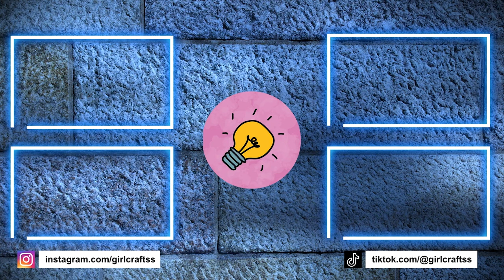10 DIY CUTE CLAY IDEAS - HANDMADE KEYCHAIN - PEN HOLDER and More Cute Things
10 DIY CUTE CLAY IDEAS - HANDMADE KEYCHAIN - PEN HOLDER and More Cute Things

00:00 Handmade Clay Star Keychain
00:43 Cute Cat Pen Holder Idea
02:13 Adorable Chick Organizer
03:06 Cute Mushroom Photo Holder
04:29 Panda Brush Holder Idea
05:14 Frog and Chick Ring Idea
05:43 Octopus Keychain Idea
06:08 Cow Jewelry Organizer Idea
07:57 Heart Photo Holder Idea
08:25 Cute Flower Pot Idea